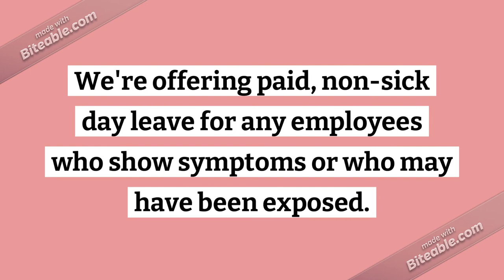How coronavirus affected the community.